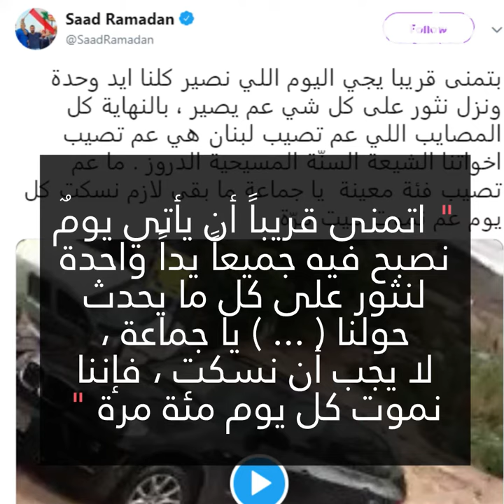عملية إنجاب وسط الزحمة!😨🚙🤰🏻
في لبنان، أنجبت هذه المرأة طفلها داخل السيارة بعد أن علقت في زحمة سير خانقة سبّبتها الفيضانات.😨🚙🤰🏻🌧 إنه صبيٌّ!🥰